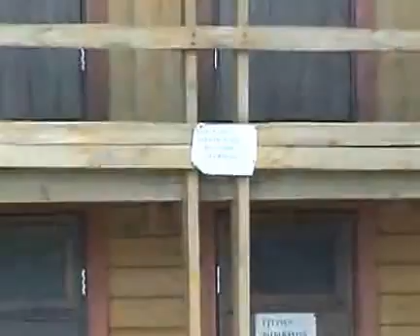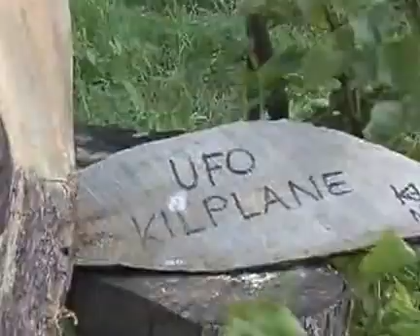Projekti Olen osa loodusest lõpukonverents Kilplalas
11. juunil 2008 võis 150 ökokratti, loodushariduse õpetajat ja ametnikku päris mugavalt end Kilplalas tunda. Mugavalt seetõttu, et seekord ei pidanudki nad olema õpetaja rollis, ei pidanud olema sirge seljaga ega lastele tarkusi jagama. Nad võisid välja hingata ja ise õppida, küll mitte loodusteadmisi, aga kuidas viltida, maalida jne. Kindlasti olid nad selle ära teeninud kasvõi juba seetõttu et aasta jooksul õpetasid ise õpilasi olema osa loodusest. Just sellist pealkirja kandis ökokratt sellele aastal. 10 aastat pärast algust ning tegelikult sel aastal ei olnud ökokratte mitte 150 vaid 27500- nii lasteaedadest kui koolidest. Mida sellel aastal tehti? Pea kõikidest koolides ja lasteaedades kus ökokratid tegutsevad, viidi läbi loodusnädalaid, korraldati võistlusi. Sellele eelnes aga õpetajate enda harimine. Neidki tuli natuke tagant vudida et neile selgeks teha, kuidas tehakse loodusvaatlusi. Ökokratid tantsides võib-olla enam kui varem, sest toimus esimene Ökotantsufestival- tantsuga puhtaks ja targaks. Lisaks said nii suured kui väikesed harjutada oma silmateravust. pildistada loodust ning iseennast looduses. Kokku tuli 440 fotot. Esimest korda korraldati ka noorte loodusteaduskonverents. Ning õpetajadki said kirja panna oma soovid, oskused ja teadmised esseekonkursil.

 Ökokratt on koos käinud juba 10 aastat. Kindlasti tuleb ka 11, sest juba on ju paigas teema- Müra pole muusika! Head Ökokrattimist!